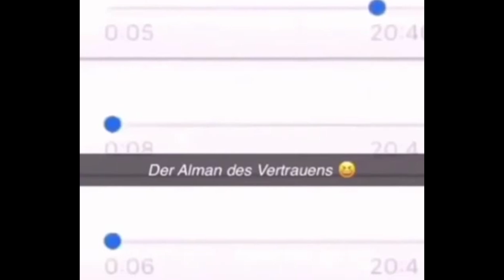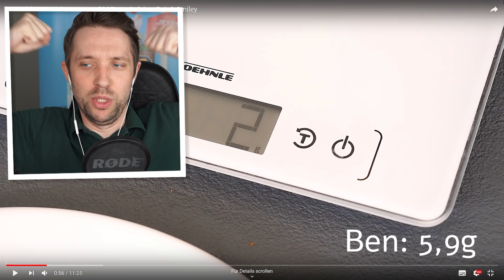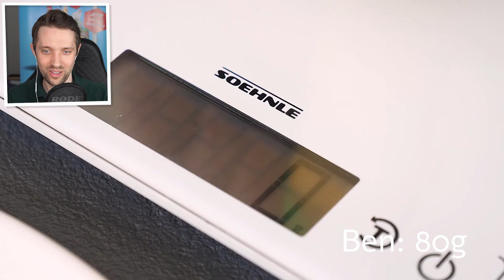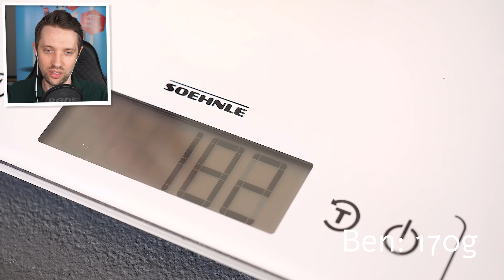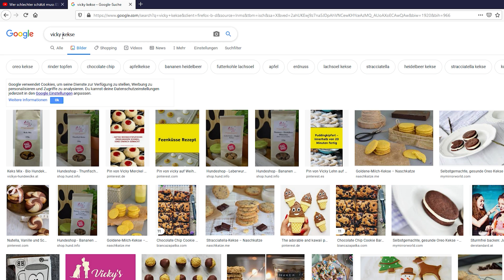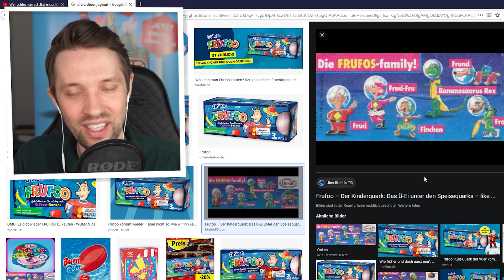Benx REAGIERT auf SCHLECHTER SCHÄTZEN = ESSEN!